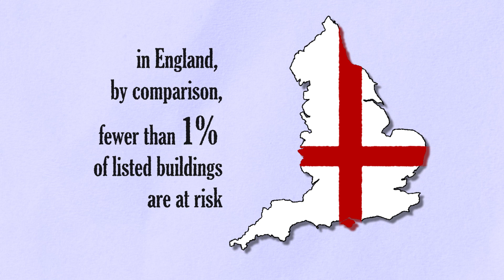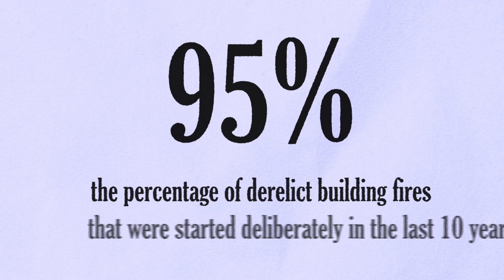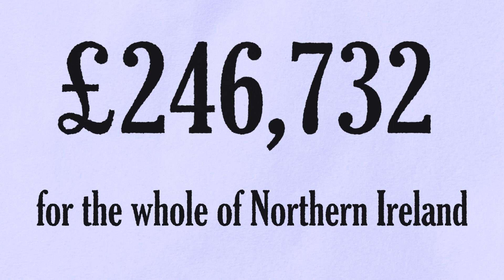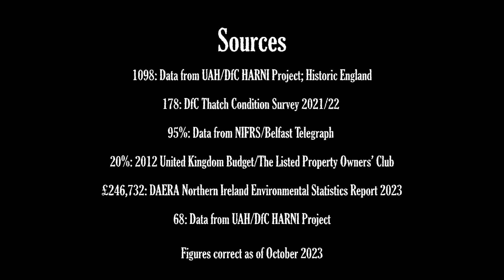Northern Ireland's Built Heritage in Six Numbers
We have a rich architectural heritage in Northern Ireland, but recent data sheds light on the concerning truth - our cherished buildings are facing an unprecedented level of harm.

The statistics in this video underscore the state of Northern Ireland’s historic environment and paint a vivid picture of the struggles our built heritage endures.